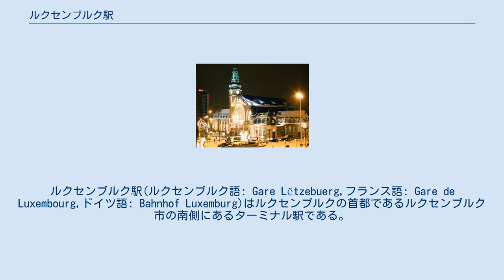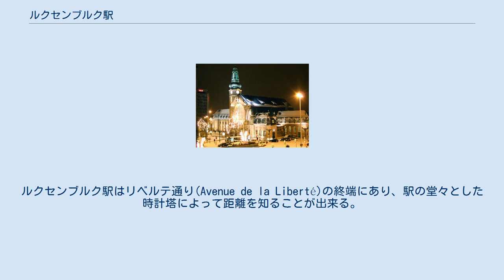ルクセンブルク駅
ルクセンブルク駅(ルクセンブルク語: Gare Lëtzebuerg,フランス語: Gare de Luxembourg,ドイツ語: Bahnhof Luxemburg)はルクセンブルクの首都であるルクセンブルク市の南側にあるターミナル駅である。
駅はルクセンブルク国鉄により運営されている。
ルクセンブルク国内の鉄道交通の拠点で、ルクセンブルク国鉄のほとんどの路線の起終点になっている他、ベルギー、フランス、ドイツなど周辺国へ向かう列車のターミナルとして国際駅の役割も果たしている。
2007年6月のLGV東ヨーロッパ線の開業によって、TGVによるネットワークが強化された。
駅は、ルクセンブルクの中心部であるヴィル＝オート(Ville Haute)の約2km南に位置している。
ルクセンブルク駅構内にはベルギー方面からやってくる50号線のためベルギーの電化方式の直流3000Vとルクセンブルクの電化方式である交流25000Vを切り替えることが出来る線がある。
 最初の木造の駅舎は1859年に開業した。
駅は、市街地から外れた場所であるペトリュス川の南側にドイツ連邦の要塞として作られている。
市街地とは1861年のパセレル橋梁の開通によって結ばれ.、1867年のルクセンブルク危機により、ルクセンブルク市内の要塞が壊されると市街地は駅周辺にまで広がってきた。
 1907年から1913年にかけて、初代の木造駅舎は鉄鋼業による高い経済成長によって近代的な駅舎に建て替えられた。
 新しい駅舎はドイツ人建築家による、モーゼル・ネオバロック様式の建築様式でルクセンブルクでは主要な公共建築物である。
ルクセンブルク駅はリベルテ通り(Avenue de la Liberté)の終端にあり、駅の堂々とした時計塔によって距離を知ることが出来る。
 2006年からルクセンブルク運輸省の後援によって、駅の大規模な改良工事が行われており2009年現在、新しい切符売り場、メインホール、プラットホームの拡張と新しいエレベーターと地下道の整備は完成している。
これから先の計画は、駅構内の架線の張替え、2箇所のエスカレーターの整備、駅前広場や駅エントランスの整備などが予定されている。
2011年には旅客ホールのガラスの整備と立体駐車場の整備が開始され、2012年に完成予定である。